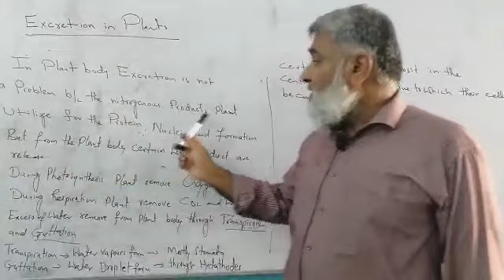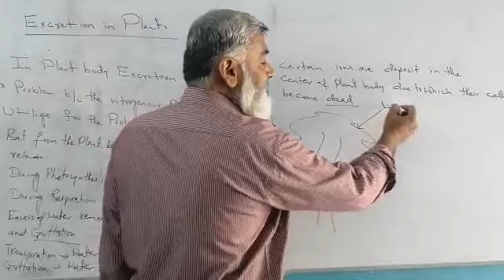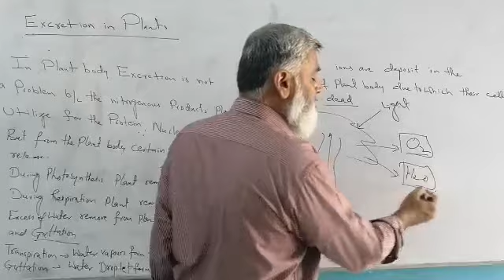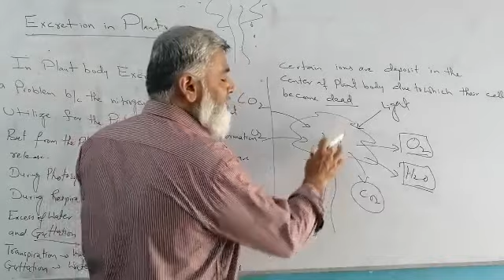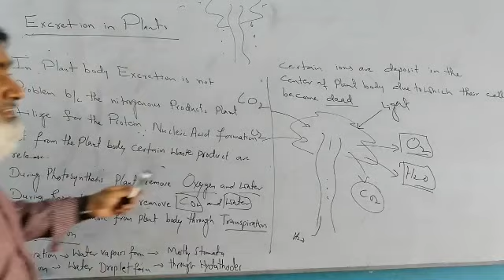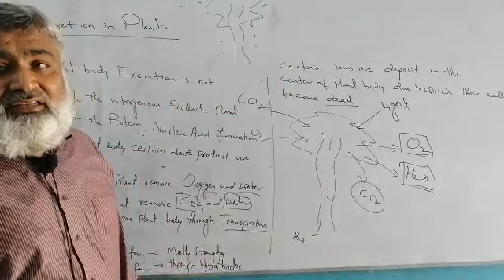EXCRETION IN PLANTS BY ABDUL QADEER